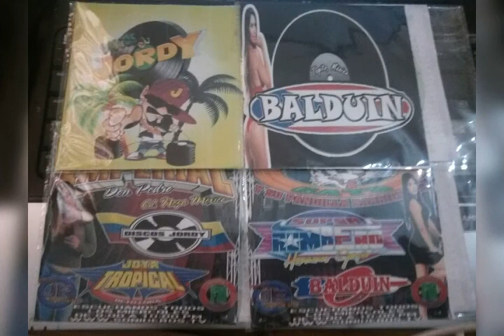Mamy Blue, Baby Blue Son Montuno